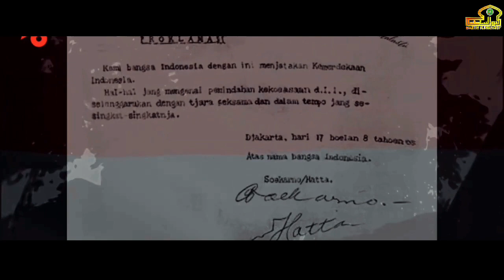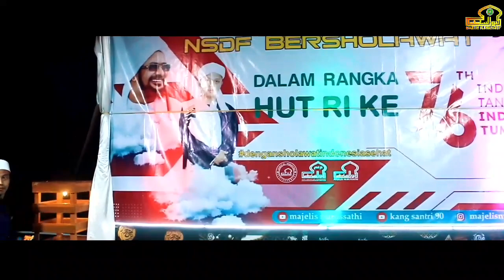🇲🇨 BERKIBARLAH BENDERA NEGERIKU INDONESIA - lomba santri putra putri PP Nurussathi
dirgahayu kemerdekaan Republik indonesia ke 76 semoga dapat membawa berkah bagi kita semua warga negara indonesia